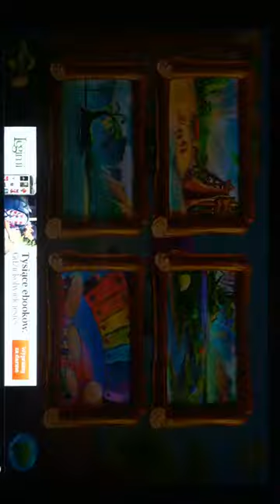Dino Day Preview HD 720p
Cutest Baby Dinosaurs Ever! Play Dress up in Amazing, Interactive Scenes! Style Your Baby Dinosaurs in Dino Fashion w/Over 200 Cool, Designer Duds & Costumes! Dozens of Dino Gear Make this Prehistoric Game for Kids Totally Rock!

Kids, get ready for a DYNAMIC Dino Day with our fashion babies: T-Rex, Stegosaurus, Apato and our favorite flying Pterodactyl! Crack the dinosaur eggs open and choose your friendly baby dino. Next, kids get to dressup their baby dino in designer fashion. Choose from dress up items such as wacky teeth, cool hats, rockin' clothes, funky accessories and awesome shoes, feathers, beaks & more amazing costumes! Each baby dino has his own unique set of cool, dressup, costume fashion gear from teeth to nails!

Now it's time to play with your dino:
4 tropical and awesome prehistoric scenes to choose from:
★ A lush, jurassic dino playground complete with a fabulous waterslide into a pond, a trampoline and a volcano in the background. Water splashes on the screen when the dino slides into the water!
★ A jurassic river surrounded by colorful dino eggs ready to be hatched and where T-Rex and other grownup dinos roam & roar.
★ A lovely jurassic lake where dino babies play beach ball on the shore and watch the fish jump out of the water. Touch the sky and change from day to sunset. Super cool!
★ Prehistoric music rocks! Be a Dino rock star and make music on the drums and a stone age keyboard.

What's inside Dino Day! Baby Dinosaurs Dress Up Game:
★ 48 Awesome hats, bandanas, soldier helmet, shower cap & more
★ 48 Colorful shirts, t-shirts with silly slogans & more
★ Over 60 fashion fun accessories for dressup: pacifiers, mustaches, eye patches, high tech devices, jewelry & much more!
★ 48 Wild and wacky pairs of pants for dressup
★ 35 Crazy dino teeth and beaks
★ 24 Pairs of shoes, cowboy boots, slippers & more!
★ 4 Unique jurassic scenes for the dinos to play: jurassic playground, dino river surrounded by dino eggs ready to hatch, dino lake and baby dinos playing beach ball, rock star scene where dinos play music

Features Inside Dino Day! Baby Dinosaurs Dress Up Game:
★ Your baby dino responds to your fashion selection, style him up and see if he likes it!
★ Touch the dino and make him slide and splash into the water
★ Touch the dino and make him slide and jump onto the trampoline
★ Touch the volcano to make it erupt with lava
★ Crack open the baby dino eggs
★ Microphone to record dialogue and make the dino talk!
★ Make the stone age rock by playing on the drums and a prehistoric keyboard
★ Improved menu system- makes navigation easier

Kids will LOVE playing dress up with their baby dinos and in this awesome Jurassic Park meets fashion game. With tons of cool costumes, dressup and interactive elements, the Dino Day game will delight kids of all ages. The baby dinos are adorable in this super fun and cheerful Jurassic Park.

Parents and kids are our best reviewers and help us create and improve our apps. We always welcome your suggestions, comments and thoughts. If you have a moment, feel free to rate and review our app. Please note that we aren't able to respond to reviews in the Google Play store, but we'd love to get your feedback to our email

ABOUT TabTale
Search "TabTale" on Google Play and discover more incredible apps for young kids. TabTale's smart games provide an exciting, interactive, and rich educational experience. Filled with innovative and engaging activities, each application inspires creativity and imagination in a way that is uniquely enjoyable and stimulating. Let the games begin! More games are coming soon.